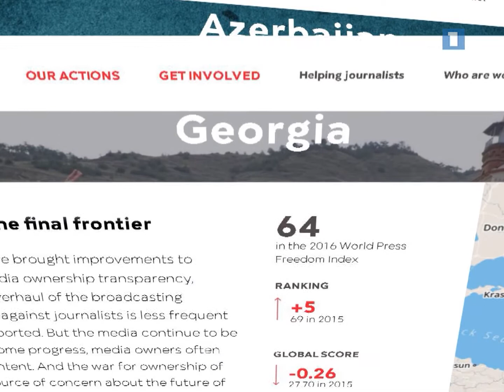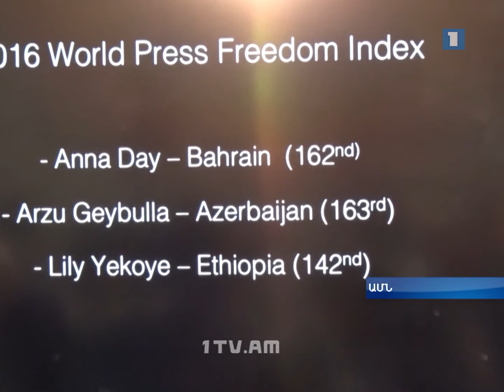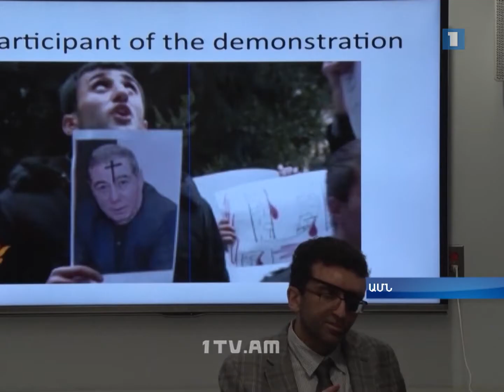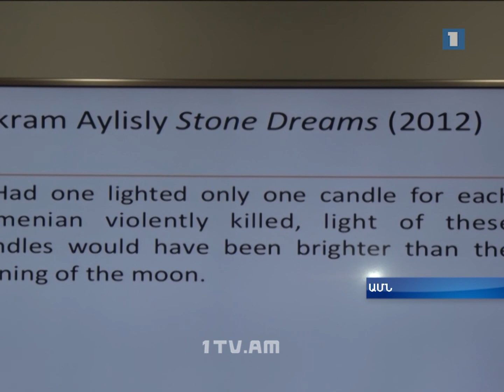Ալիևի պատերազմը ազատության մեջ մնացած վերջին քննադատների դեմ չի վրիպում Արևմուտքի ուշադրությունից